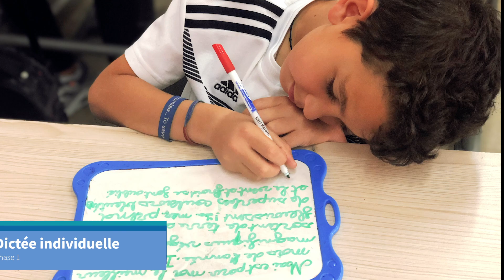La Twictée en CM1 au Lycée Nahr Ibrahim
Classes de CM1-1, CM2-2, CM1-3 et CM1-CM2
Lycée franco-libanais Nahr Ibrahim
Avril 2019

Qu’est-ce que la Twictée ?
La Twictée est un dispositif pédagogique collaboratif centré sur l’enseignement et l’apprentissage de l’orthographe. Ce dispositif met en relation des centaines de classes francophones du cycle 1 au secondaire qui échangent d’un bout à l’autre de la Planète, de courtes dictées et des règles de correction produites par les élèves, grâce à l’utilisation d’un outil de microbloggage comme Twitter.
À travers ce dispositif, il s’agit avant tout de développer la « vigilance orthographique » des élèves, en les amenant à justifier leurs choix d'écriture et de correction et à catégoriser les erreurs. Ce sont donc ces dernières qui aident les élèves à apprendre et à progresser !
Dans le cadre de ce dispositif, l’utilisation régulière d’un réseau social en classe permet également aux élèves de se confronter aux atouts et aux risques de ces pratiques, et renforce leur vigilance par rapport à l’usage des réseaux sociaux.

En détails :
Une twictée se déroule en plusieurs étapes, étalées sur une période d’environ deux semaines.
Au sein de chaque classe, l’enseignante dicte aux élèves un texte court que chacun écrit individuellement. Par la suite, les élèves regroupés au sein de petits groupes échangent dans ce que l’on peut appeler une phase de négociation orthographique et réécrivent la twictée en argumentant, en négociant leur choix. Ils se mettent d'accord sur un texte.
Ces dictées de groupes sont collectées par l’enseignante qui les partage alors à une autre enseignante (classe scribe) et en reçoit d’une troisième classe (classe miroir).
Pendant ce temps, s’effectue une correction collective de la Twictée et un affichage de celle-ci dans la classe.
Lors d’un deuxième temps, les élèves sont chargés de corriger les textes reçus de la classe scribe. Pour cela, ils doivent repérer les erreurs et rédiger en groupe des « twoutils »qui sont des mini-règles orthographiques d’aide à la correction. Il s’agit d’un moment-clé du dispositif car il permet aux élèves d’être acteurs et actifs et de réinvestir ce qui a été étudié en classe depuis le début de l’année, en grammaire, en vocabulaire ou en conjugaison. En effet, les élèves vont chercher les règles de français correspondant aux erreurs, dans leurs cahiers, leurs portes-vues de leçon, etc.
Dans les twoutils, les erreurs sont catégorisées à l’aide de mots-clés (par exemple, « # AccordGN » pour signifier une erreur d’accord de l’adjectif avec le nom auquel il se rapporte dans un groupe nominal), des balises qui permettent une meilleure identification des erreurs et simplifient leur correction. Les twoutils sont adressés à la classe scribe et publiés sur le compte de la classe avec une exigence incontournable : « On ne fait pas d'erreur quand on écrit sur Twitter. »
La réception des twoutils de la classe miroir permet la correction des dictées de groupes et des dictées individuelles. En fin de quinzaine, une évaluation peut être menée à partir du texte initial, ou d’un texte aux difficultés similaires : on parle alors de dictée transfert.

La Twictée au LNI :
Avant de se lancer en ligne dans ce dispositif et afin d’en découvrir toutes les richesses pour les élèves, les trois classes de CM1 et la classe de CM1-CM2 ont réalisé une Twictée “de chauffe” c’est-à-dire qu’elles ont réalisé toutes les étapes du dispositif mais sans publier sur Twitter. Chacune des quatre classes a donc eu une “classe scribe” et une “classe miroir” avec laquelle elle a pu échanger ses productions et ses rédactions de “twoutils”.
Cette expérience fut très riche pour les élèves qui ont ainsi véritablement appris de leurs erreurs et développé leurs compétences orthographiques en échangeant, argumentant et négociant avec leurs pairs. Finalement, si c’était en collaborant qu’on apprenait le mieux ?